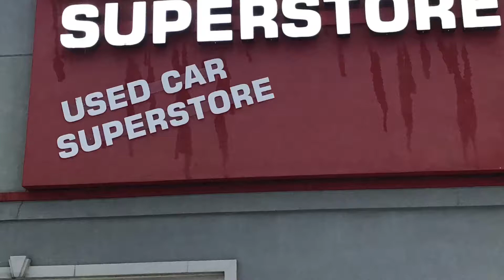February 6, 2019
Ford ranger for Julio from Mitch Garber